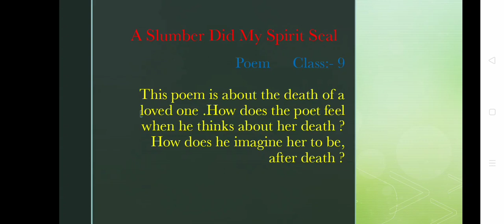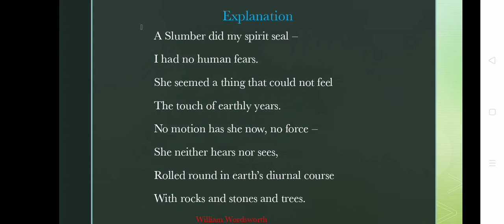A slumber did my spirit seal !! Poem !! Class :-9 !! CBSE !! NCERT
Written by :- William Wordsworth !! Line by explanation .